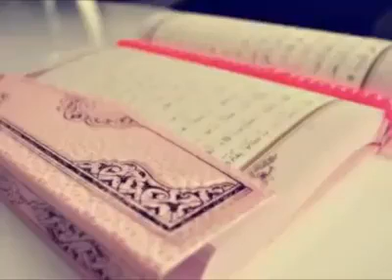مقطع من القرآن الكريم من أجمل ما سمعت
صلوا_على_النبي